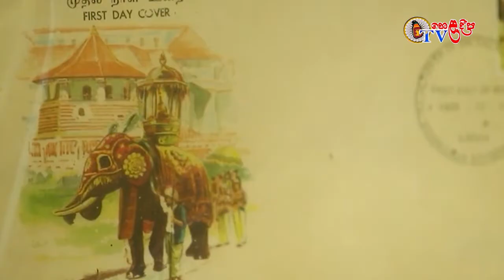Sri Dalada Maligawa Pradeep Nilanga Dela ශ්‍රී දළදා මාලිගාව නොදත් තතු Pradeep Nilanga Dela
උපුටා😀 ගැනීම තහනම්
Create by Heladeepa Tv
 Excerpt prohibited

මෙහි  සියලුම අයිතීන් හෙළ දීප ටීවී ආයතනය සතු වන අතර අනවසරයෙන්   උපුටා ගැනීම සපුරා තහනම්  වාද තිබේ නම් මෙය විවේචනය කිරීමට අපව අමතන්න අපි සූදානම් මෙවැනිම වැඩසටහන් සිදු කරන්නට.

අනවසරයෙන් උපුටාගැනීමේදි  නීති මගින් පවා කටයුතු කිරීමට සිදුවෙයි. එම නිසා කිසිවක්  අනවසරෙන් උපුටා නොගන්නා ලෙස දන්වා සිටිමි

Sri Dalada Maligawa ශ්‍රී දළදා මාලිගාව
Welcome ආයුබෝවන්!
This is the Visitors Guideline of Sri Dalada Maligawa.
Sri Dalada Maligawa, Kandy - Sri Lanka.

01 Maithree Bawanawa මෛත්‍රී භාවනාව මානසික සුවය උදාකර උදාකරගැනීම සඳහා උදේ හවස මෙත් වඩමු heladeepa tv

05Madawala Upali Thero Rathmalkanda Vipassana Meditation center Ella,Sri Lanka භාවනාව 01 heladeepa tv

11 Budu Bana Sinhala Heladeepa Tv Dhamma Siri Thero kalina bana මේ අසත්පුරුෂ ගතිගුණ ඔබටත් තියෙනවාද